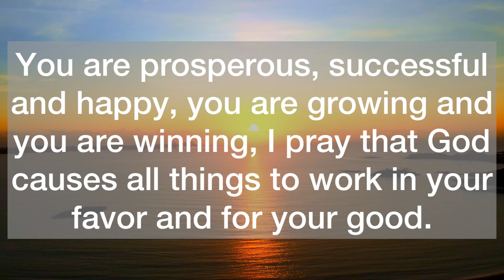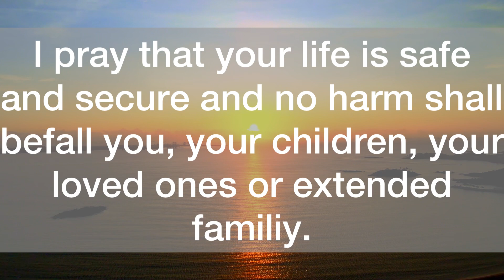💌Warning Signs ‼️ Don’t Skip This Urgent Message Or… 😮